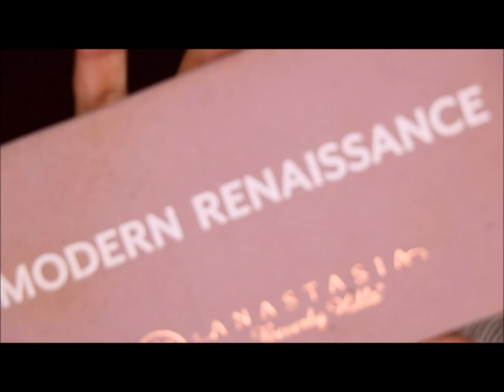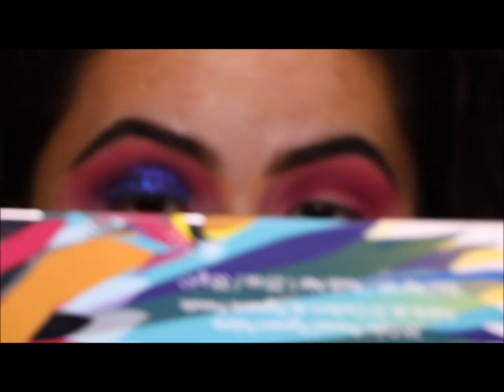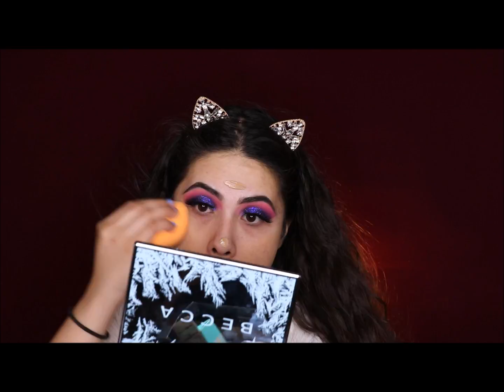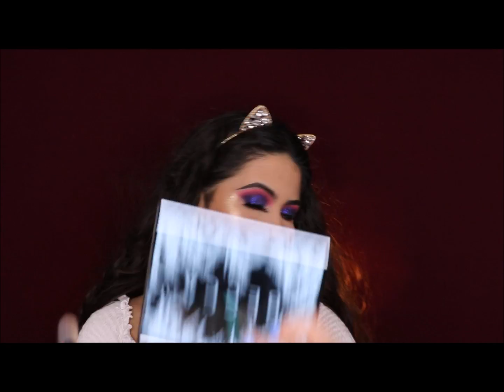Purple smokey eye with glitter tutorial ♡